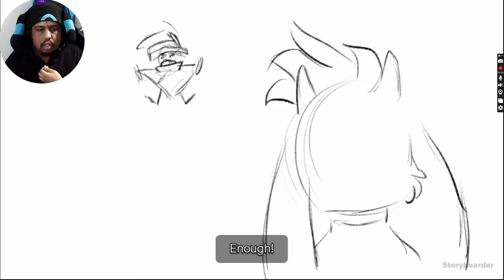I had no chance beating this || Billie Bust Up pre alpha [part 1]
I don't think I'm skilled enough to beat this, but I'll try again at some point.